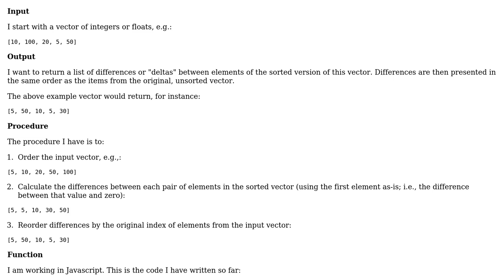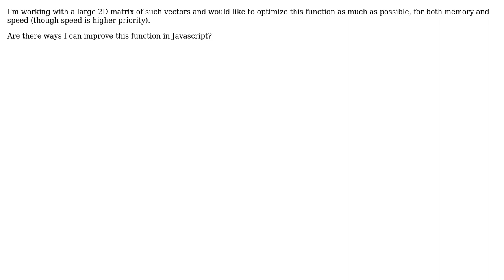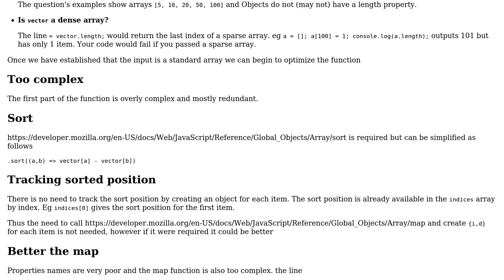Code Review: Calculating ordered differences between elements in vector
With thanks & praise to God, and with thanks to the many people who have made this project possible! | Content (except music & images) licensed under CC BY-SA | Music | Images & others | With thanks to user Blindman67 user Alex Reynolds and the Stack Exchange Network Trademarks are property of their respective owners. You are responsible for your own actions.